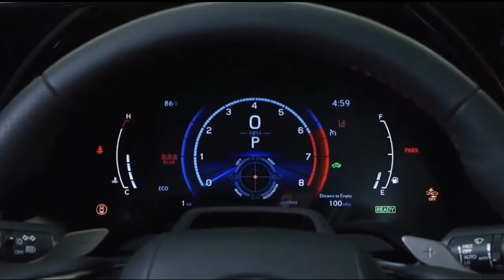2023 Lexus RX 500h F SPORT Review !!!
Coucou les amis, comment allez vous? Rejoignez notre passion pour les voitures en vous abonnant !!!